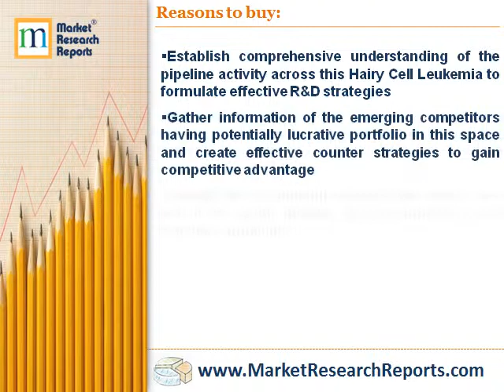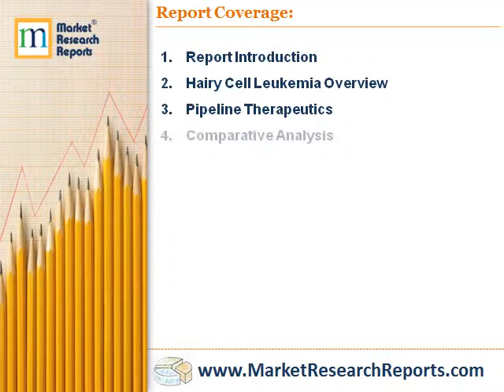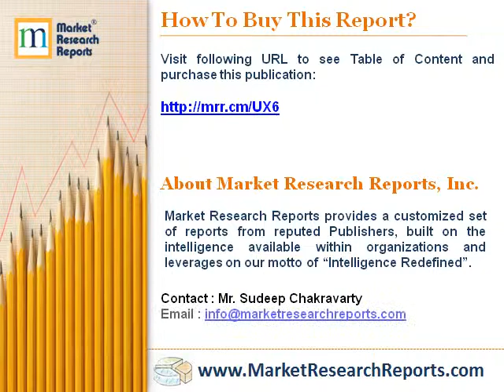Hairy Cell Leukemia - Pipeline Insight, 2018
Market Research Reports, Inc. has announced the addition of “Hairy Cell Leukemia - Pipeline Insight, 2018” research report to their offering.